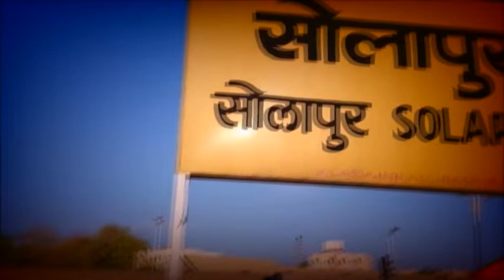PARIT SAMAJ NEWS 02 09 2018